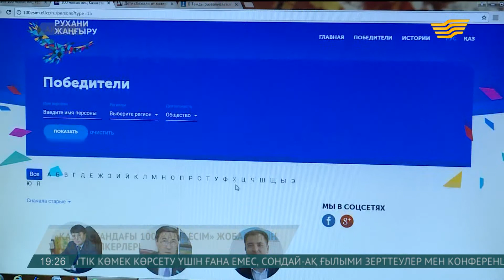«Қазақстанның 100 жаңа есімі» жобасына 5 ақтөбелік іліккен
Ақтөбелік Шахан Жолдасбаев есімді азамат кедергісіз орта қалыптастыруға күш салып жүр.

Оның «Пандус-ОК» деп аталатын жобасы облыстағы «Үздік әлеуметтік бастама» деп танылды. Өңірдегі ондаған ғимаратқа пандус орнатқан жас кәсіпкердің жетістігі өскелең ұрпаққа өнеге болуға әбден лайық.

Жүзуден халықаралық спорт шебері дәрежесіне қол жеткізген ақтөбелік кәсіпкер Еуропа мен Азияның ашық біріншіліктерінде топ жаруды көздейді. Алғашында денсаулығын түзеу үшін бассейнге келген Шахан Жолдасбаев санаулы уақытта ұлттық құрама сапына алынған. «Кәсіпте де үздіктердің қатарында болу – міндет», – дейді.

Алдымен Ақтөбеде, кейін еліміздің өзге қалаларында мүмкіндігі шектеулі жандарға кедергісіз орта қалыптастыруды ойлайды. Ал «Қазақстанның жаңа 100 есімі» қатарынан табылу одан әрі жігерлендіріп, жаңа жауапкершілікті жүктеген.

Шахан Жолдасбаев, «Пандус-ОК» мамандандырылған әлеуметтік кәсіпорын жетекшісі:

- Елбасымен жүздескенде көптен бергі арманым жүзеге асты. Әрине, «100 жаңа есім» жобасына қатысқаныма қуаныштымын. Бірақ өзім сияқты адамдарға үлгі болудың жауапкершілігі зор екендігін де білемін. Сондықтан тынбай еңбек ету қажет.

«Қазақстанның 100 жаңа есімі» жобасына 5 ақтөбелік іліккен. Шахан Жолдасбаевтан бөлек кәсіпкер әрі меценат Исламбек Салжанов пен Қайрат Мәйтеков, бірнеше адамды ажалдан арашалаған полицей Юрий Хон және жас режиссер Эмир Байғазин бар.

Нұрбақыт Барбосынов, ҚХА Ақтөбе облыстық филиалының хатшылық меңгерушісі:

- Бесеуі де дәл осы «100 жаңа есім» жобасына лайықты деп мен өз басым санаймын. Олардың еңбегін атап өтіп, олардың шын мәнінде біздің өскелең ұрпаққа мынау қоғамға, жастарға үлгі есебінде көрсетуге болатынын айтып, лайықты деп қазір осы халықтың ортасында үлкен қолдауға ие болып отыр.

Бүгінгі замандастарымыздың жетістіктерінің тарихына да назар аударуды ұсынған Елбасының бастамасы ұлттық сананы жаңғыртары сөзсіз. Ал сол тізімге енген азаматтардың өмір жолы өскелең ұрпаққа үлгі болмақ.

Авторлары: Мансұр Есқожин, Айнадин Молдабеков, Айбек Даутов